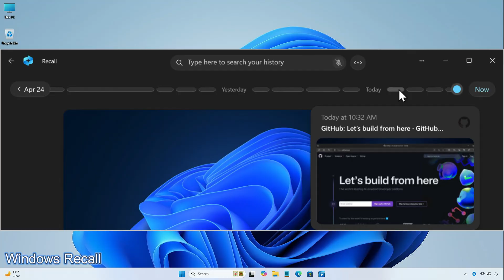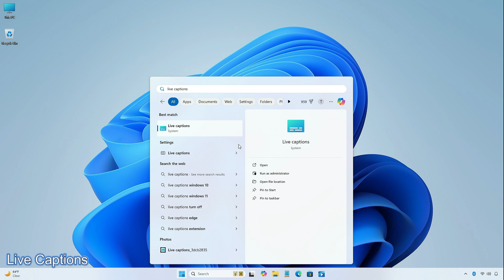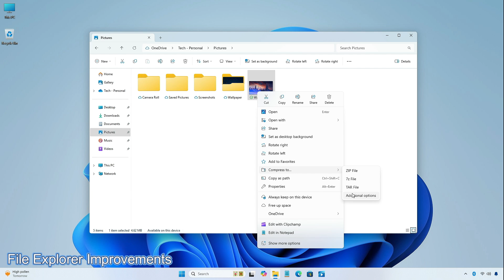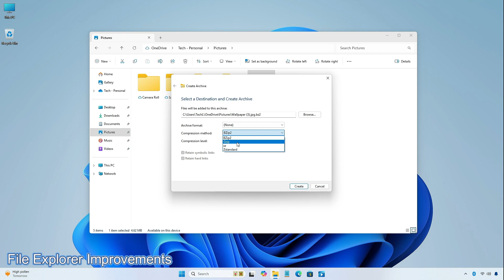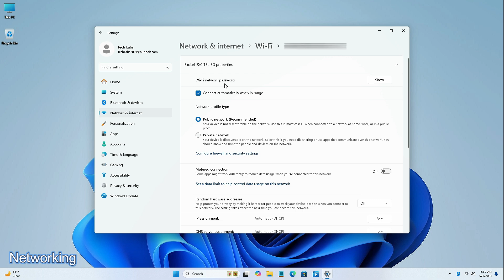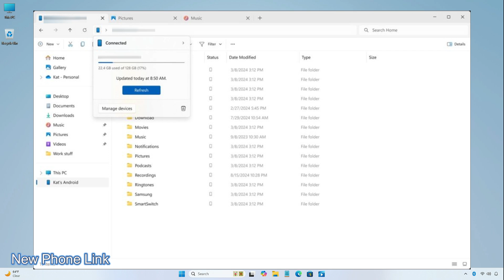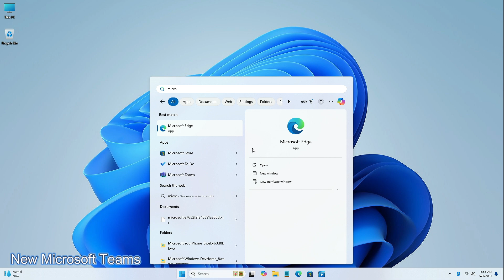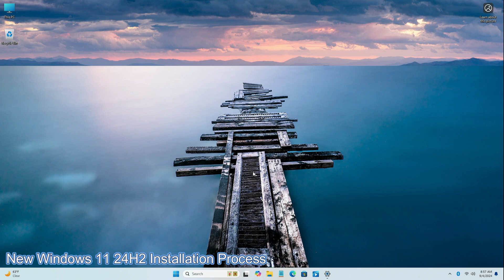Windows 11 24H2 All New Features Preview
CHAPTERS

GET SUPPORT
► Support:
► Forum: